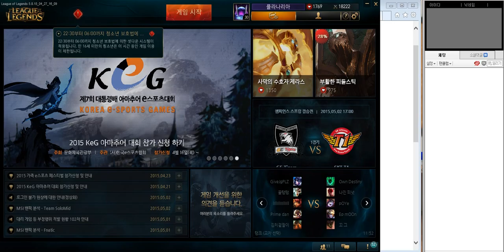[3] 5. 2 야스오는 난전에 강하다! 미드 야스오(2편) -해물파전 게임영상(Yasuo)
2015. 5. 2 야스오는 난전에 강하다! 미드 야스오(2편)